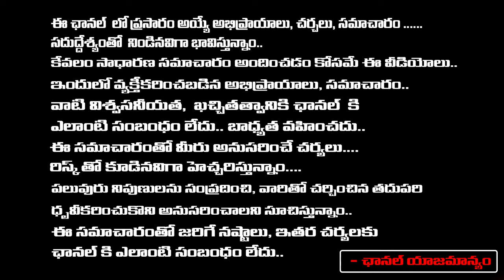Vijayamma Crying After YCP Defeat.? | Jagan | Red Tv